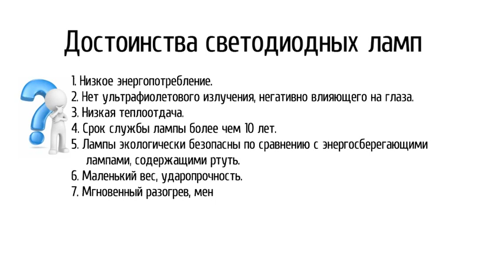Светодиодная лампа Osram-led модель Е27 8W ЛМС-001 ledproducts.ru